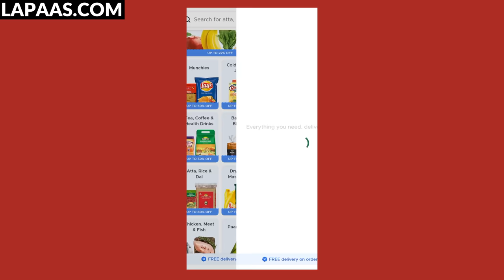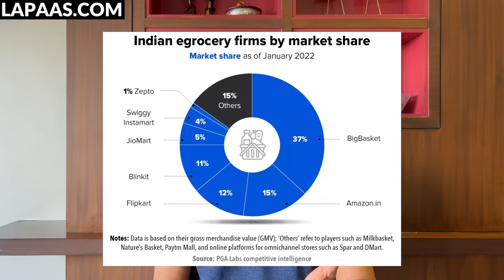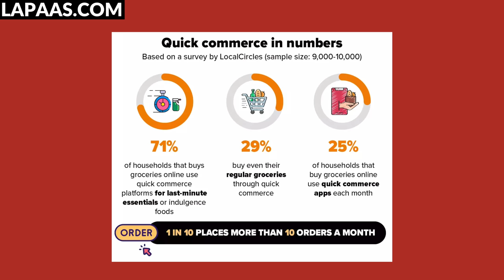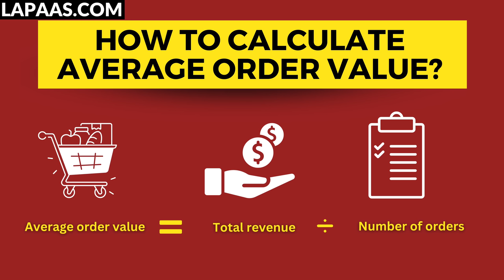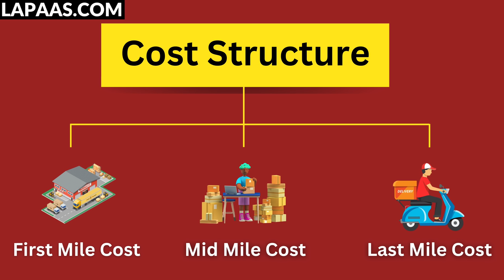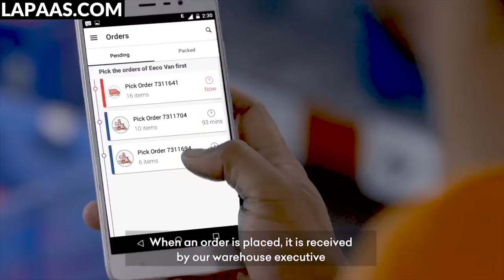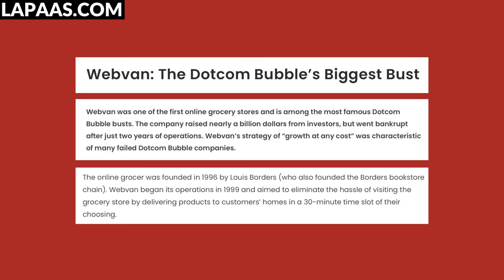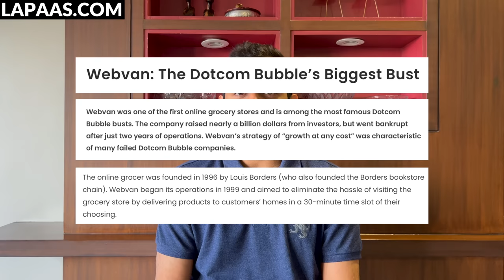What Went Wrong? Why Grocery Startups are Going Bankrupt? | Business Case Study - Sahil Khanna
Want to start your own grocery startup?
Watch this video to understand the business model of grocery startup and what mistakes you should avoid.

Timestamp:
0:44 How Online Grocery Startup works?
4:42 Why are grocery startups failing?
7:42 Online Grocery Business model
20:10 Why Tata Neu, Jiomart, Blinkit, BigBasket, Zepto all are after grocery business?
22:58 How to start a profitable online grocery startup?